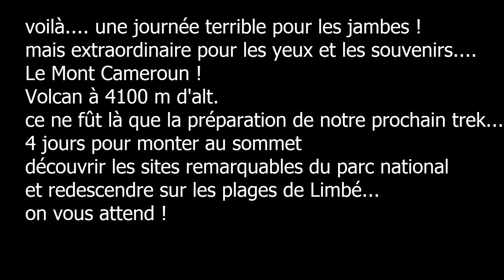Mont Cameroun ! ascension et découverte nov.2015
le mont Cameroun est un volcan à plus de 4000m d'alt.
en partant des plages de Limbé ( 0000 m d'alt. bien sur )
au départ de ses pentes, à Buea ( ville à 1000 m d'alt. )
vous traverserez de somptueuses forêts jusqu'aux savanes d'altitude.
au cœur du parc national, sous la maîtrise des gardes et guides,
des trek de plusieurs jours sont possibles
les jambes sont mises à rude épreuve car les chemins sont de simples pistes directes dans les pentes
mais l'effort est récompensé par la découverte.